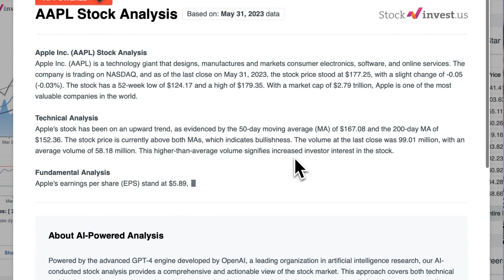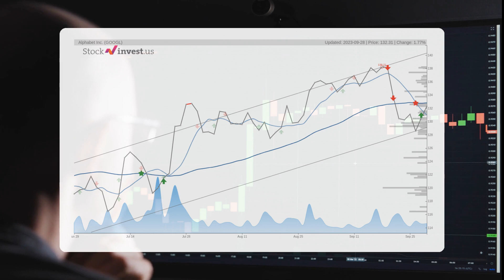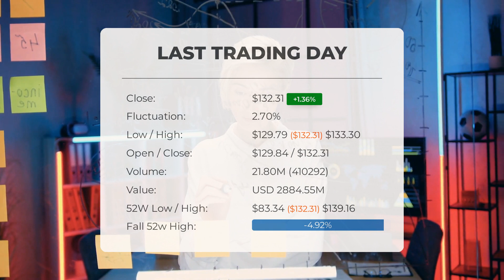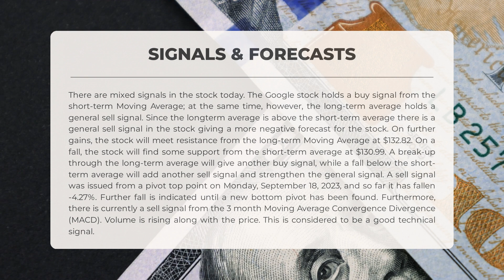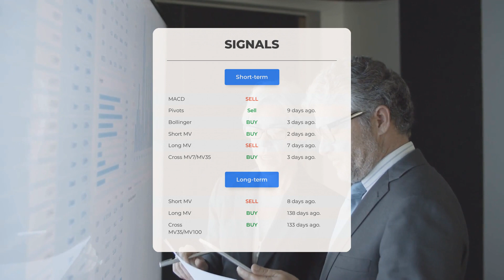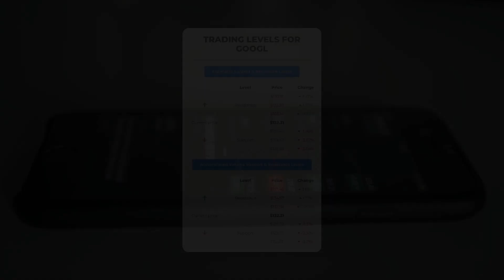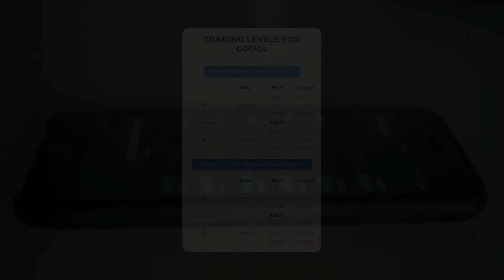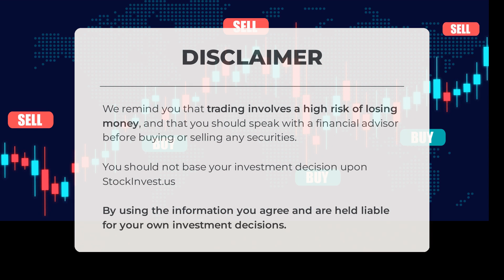Google's Uncertain Future? In-Depth Stock Analysis & Price Forecast for Fri - Be Prepared!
Google price prediction was made for Friday, September 29, 2023

  We go over the GOOGL Inc. stock and give our stock price prediction (GOOGL). Our GOOGL stock price analysis and stock price forecast on GOOGL for Friday, September 29, 2023

  Google Stock Analysis - GOOGL Stock Price Prediction for Friday, September 29, 2023